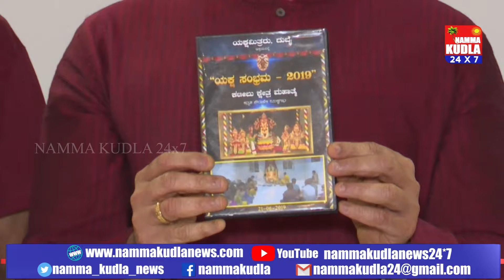ದುಬೈಯಲ್ಲಿ ಯಕ್ಷ ಸಂಭ್ರಮ 2019 ರ ವಿಡಿಯೋ ಸಿಡಿ ಬಿಡುಗಡೆ ಸಮಾರಂಭ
ದುಬೈನ ಯಕ್ಷಮಿತ್ರರು ಆಯೋಜಿಸಿದ್ದ ಯಕ್ಷ ಸಂಭ್ರಮ 2019 ರ ವಿಡಿಯೋ ಸಿಡಿ ಬಿಡುಗಡೆ ಸಮಾರಂಭ  ದುಬೈನ ಫಾರ್ಚೂನ್ ಪ್ಲಾಝಾದ ಅಲ್ ಕ್ಯೂಸೆಸ್ ಸಭಾಂಗಣದಲ್ಲಿ ನಡೆಯಿತು. ಭವನಿ ಶಂಕರ್ ಶರ್ಮಾ ಅವರು ವಿಡಿಯೋ ಸಿಡಿಯನ್ನು ಬಿಡುಗಡೆಗೊಳಿಸಿ ಶುಭ ಹಾರೈಸಿದರು. ಕಾರ್ಯಕ್ರಮದಲ್ಲಿ ಪ್ರಭಾಕರ ಸುವರ್ಣ,ಚಿದಾನಂದ ಪೂಜಾರಿ, ದಯಾ ಕಿರೋಡಿಯನ್, ಸತಿಶ್ ಶೆಟ್ಟಿ, ಕಿಶೋರ್ ಗಟ್ಟಿ, ರವಿ ಕೋಟ್ಯಾನ್ , ಸತಿಶ್ ಪೂಜಾರಿ ಅವರು ಉಪಸ್ಥಿತರಿದ್ದರು.